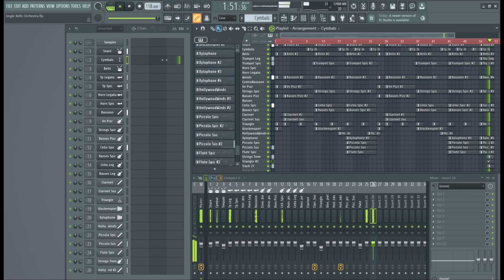Jingle Bells Orchestra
Uploaded to X (formerly Twitter) on Christmas 2023.I usually post piano and orchestra videos of game music!

Used:
FL Studio 21
Spitfire Chamber Strings
Spitfire Symphonic Woodwinds
Spitfire Percussion
Cinesamples CineBrass CORE
Cinesamples Hollywoodwinds